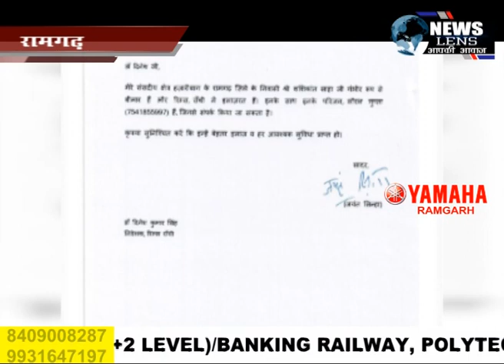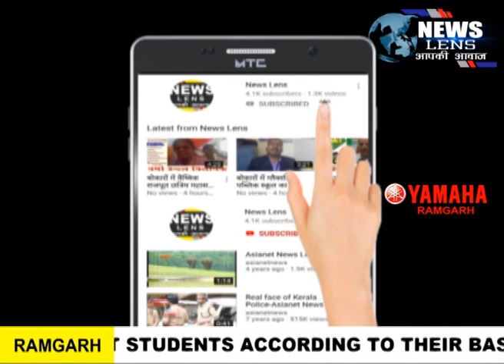Ramgarh वरिष्ठ पत्रकार शशिकांत शाहा के निधन से क्षेत्र में शोक की लहर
NEWS LENS

रामगढ़ जिले के वरिष्ठ पत्रकार शशीकांत शाह का मंगलवार को निधन हो गया। विगत कुछ दिनों से वह गंभीर रूप से बीमार चल रहे थे। जिस पर संज्ञान लेते हुए प्रदेश के स्वास्थ्य मंत्री बन्ना गुप्ता और जिला प्रशासन की पहल पर उन्हें बेहतर इलाज के लिए रिम्स में भर्ती कराया गया था। सांसद जयंत सिन्हा ने भी रिम्स के डॉक्टरों से इनके बेहतर इलाज के लिए बात कर पहल की थी। रिम्स में कुछ दिन इलाजरत रहने के पश्चात शशिकांत की तबीयत बिगड़ गई, जहां चिकित्सकों ने उनके बिगड़ते स्वास्थ्य के कारण घर ले जाने की सलाह दी थी। जिसके बाद उन्हें उनके गिद्दी स्थित आवास पर ले जाया गया था। जहां पर उन्होंने अंतिम सांस ली। जिले के एक होनहार साथी के निधन से पत्रकारों में गहरा शोक है।  रामगढ़ जिला के  पत्रकारों सहित विभिन्न समाजिक व  राजनीतिक संगठन के लोगों ने उनके निधन पर गहरी संवेदना व्यक्त की है।